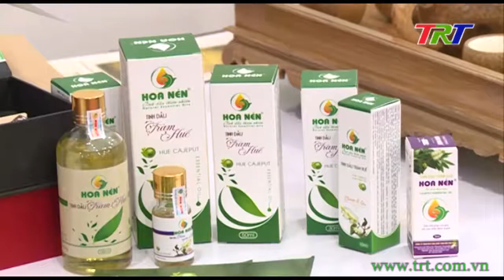Chú trọng phát triển hàng lưu niệm, quà tặng Huế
Sau nhiều năm triển khai các hoạt động hỗ trợ  đầu tư máy móc, thiết bị, thiết kế mẫu và tổ chức bình chọn, mới đây, Sở công thương tỉnh đã công bố bộ sưu tập hàng lưu niệm quà tặng Huế gồm 54 sản phẩm của 43 cơ sở, doanh nghiệp sản xuất trên địa bàn. Bộ sưu tập này mở ra cơ hội quảng bá và đáp ứng nhu cầu của du khách chọn quà tặng, lưu niệm khi đến Huế.